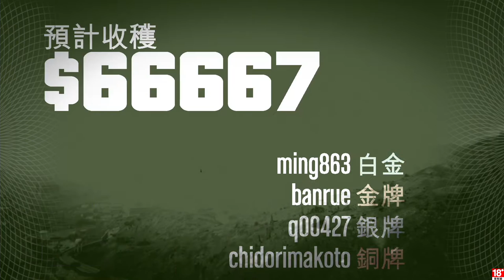千鳥の「GTA online」搶劫菁英挑戰(Elite challenge) - 逃獄篇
搶劫菁英夥伴：不明、閔、Q00
菁英挑戰需要大量練習，想看我們從零打到過?
請鎖定周三，菁英挑戰直播。
有任何問題或意見都歡迎在下方留言告訴我

固定開台時間 每周三、五 23:00 - 25:00，六、日 22:00 - 24:00